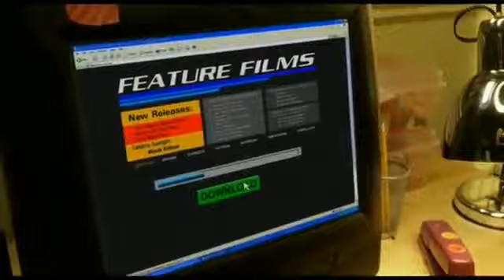Piracy is a crime in Reverse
This video is made using ReverX.